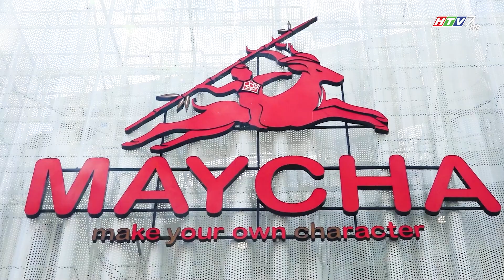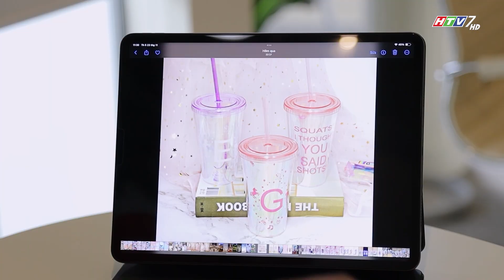NHỊP SỐNG TRẺ | HTV7| THƯƠNG HIỆU TRÀ SỮA MAYCHA XUẤT HIỆN TẠI QUẢN TRƯỜNG THỜI ĐẠI NEWYORK | TTVF